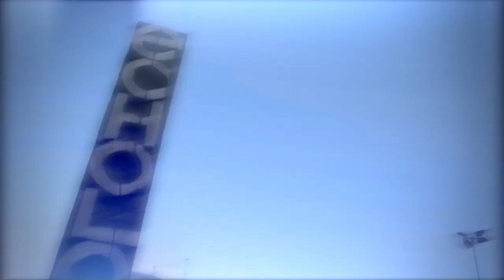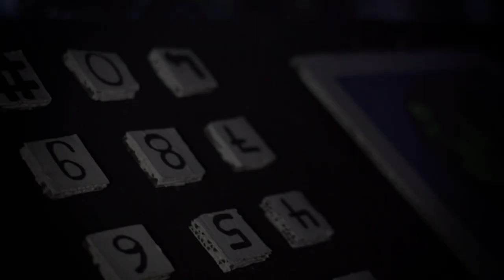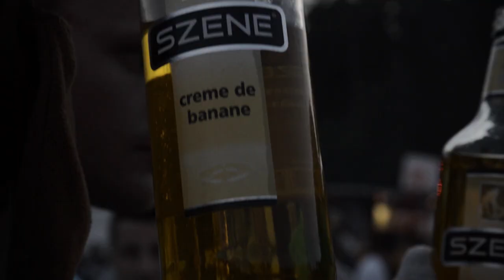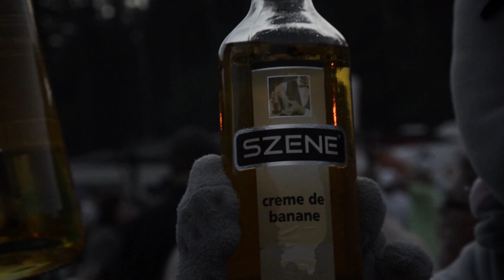Echolot Festival 2013 - Official Aftermovie (HD)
Official Aftermovie of Echolot Festival 2013 in Wolframs-Eschenbach, 06. - 07. September 2013

Sound: Lette - Fade Away (Vocals: Jakub Phouthavong; Saxophon: MSP)